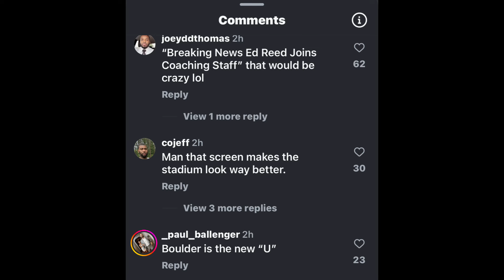🚨 The Internet Is Going Crazy After NFL Hall Of Famer Was Spotted In Boulder ‼️ What Could This Mean